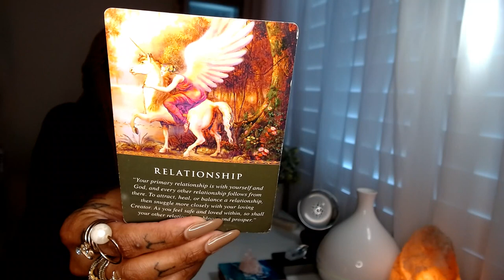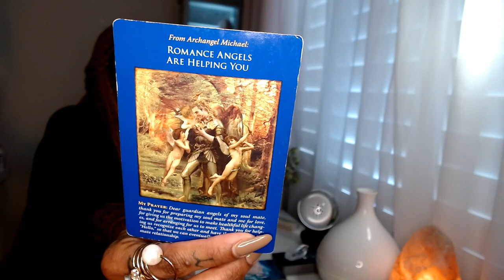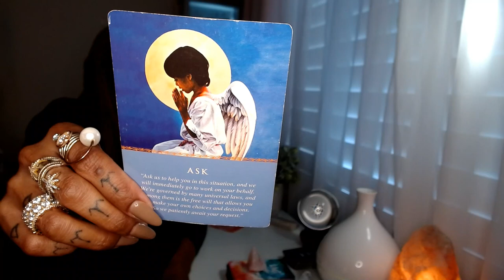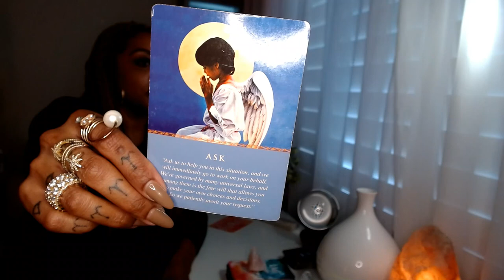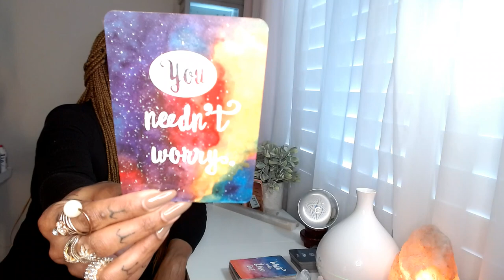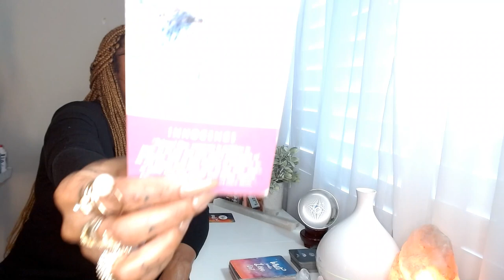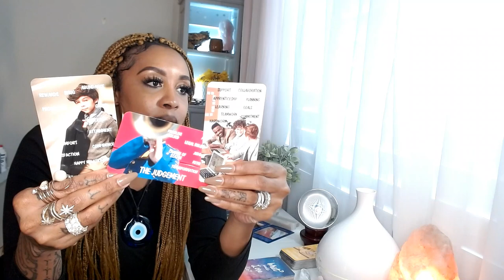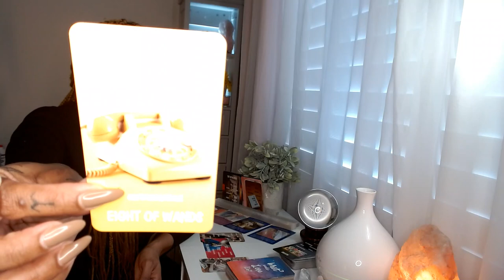💖Unlock Your Fate! What Does the Universe Have in Store for You This Week? March 2023 Reading👈🏾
In this video, I will be giving you a mid-week message from the universe. This message will tell you what you need to know to improve your life and achieve your goals.

If you're looking for guidance and direction in your life, then this message from the universe is for you! This is a unique and powerful tarot reading that will help you focus and achieve your goals.

J Young